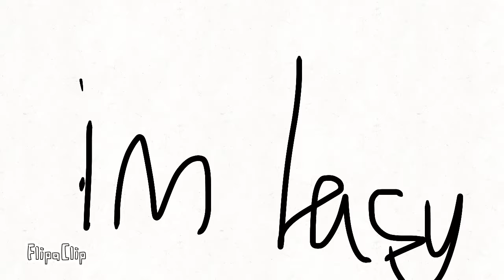Munah munah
Stay till the end for a surprise